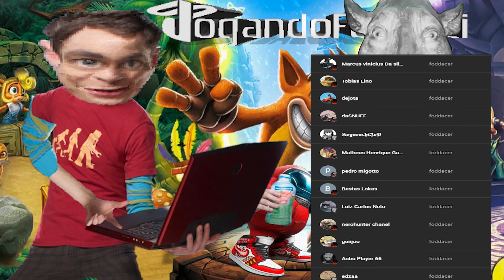o vito ta deprimido - Crash Bandicoot Remaster #5